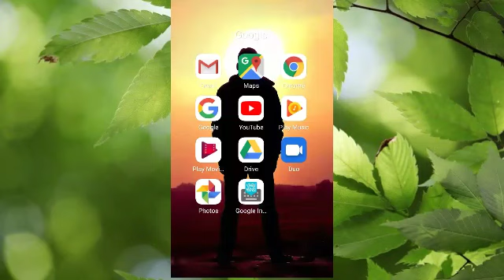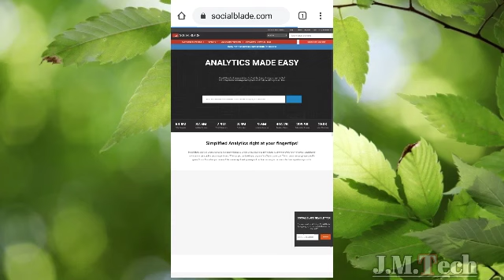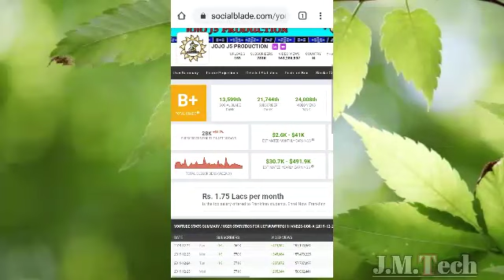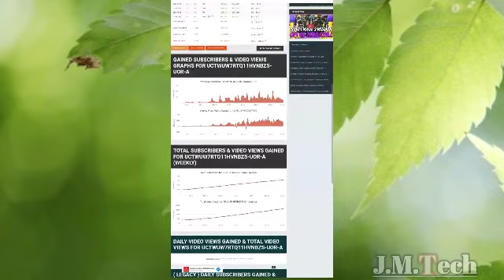Jojo salary primonth //jojo comedy sambalpuria masti ସମ୍ବଲପୁରି କଥା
Commebt my video **
**🙏🙏Sambalpuri comedi**